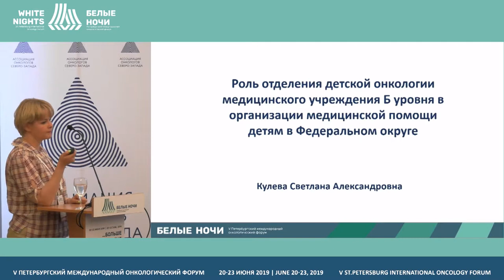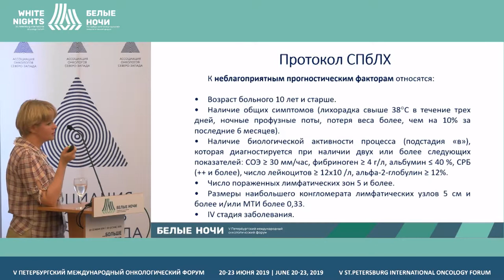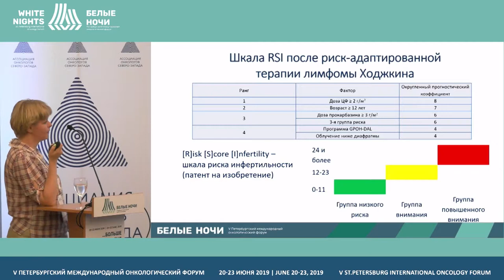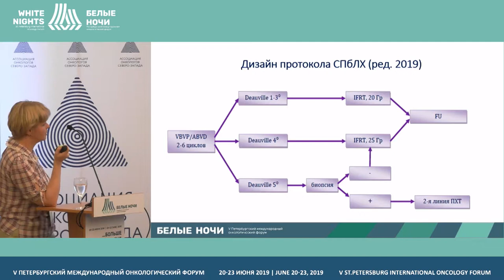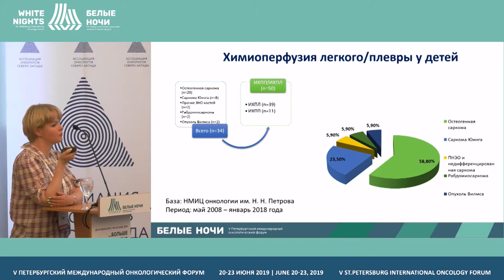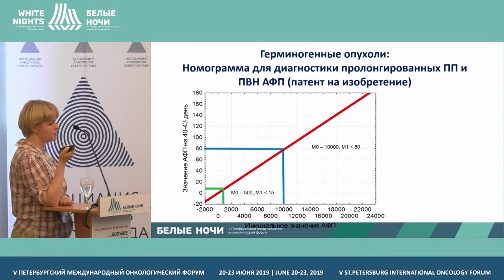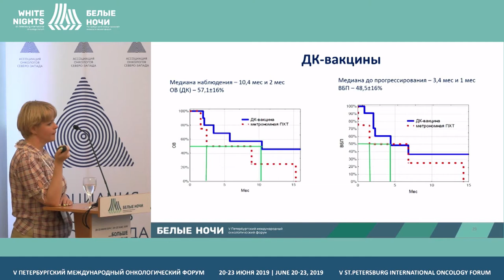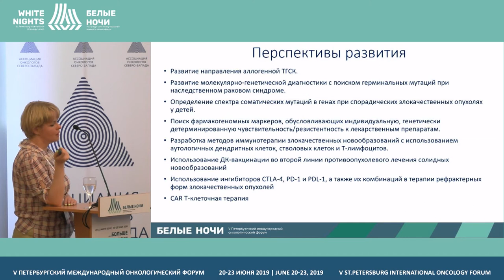Роль отделения детской онкологии в организации медицинской помощи третьего Б уровня (Кулева С.А.)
Роль отделения детской онкологии медицинской организации третьего Б уровня
в организации медицинской помощи детям в федеральном округе

Кулева Светлана Александровна, ФГБУ «НМИЦ онкологии им. Н.Н. Петрова»
Минздрава России, Санкт-Петербург